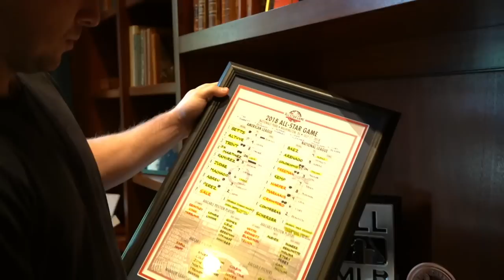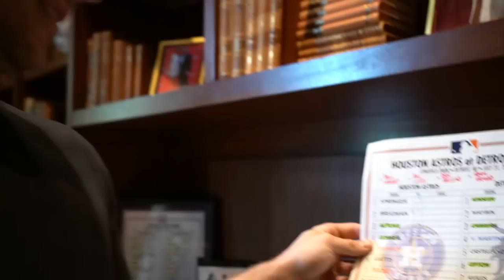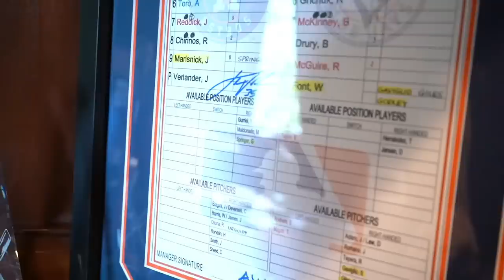WORLD SERIES CHAMP Alex Bregman gets HAMMERED?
Created by @LaisDeLeon

2022 and 2017 World Series Champ Houston Astros!

Make sure to sub to @AlexBregman for great baseball vlogs with the houston astros in the world series against the philadelphia phillies.

There is a reason why Houston Astros fans gave Alex Bregman a standing ovation when he came up for his first Major League at bat in July, 2016. He arrived to the big leagues with high expectations. Houston selected Bregman with the No. 2 overall pick in the 2015 draft. A native of New Mexico, he had excelled at every level of baseball. In high school, in 2010 as a sophomore at the age of 16, Bregman became the first high school player to win the USA Baseball Player of the Year Award. In 2011 as a junior he batted .678, while setting a New Mexico season record with 19 home runs. In three years of college at LSU, Bregman was voted the 2013 National Freshman of the Year by Baseball America, won the 2013 Brooks Wallace Award, as the country’s best college shortstop, and was a two-time All-American. Bregman then shined in making a quick rise through the Astros’ farm system. He made his debut with the Astros on July 25, 2016.

In 2019, Bregman became the 20th player to hit a grand slam homer in the World Series, leading the Astros to an 8-1 victory over the Washington Nationals in Game 4. He finished second to Mike Trout in the American League MVP voting.

He was a member of Albuquerque’s Congregation Albert growing up and lived in the Northeast Heights section of Albuquerque. His father, Sam Bregman, and his mother, Jackie Bregman (née De Oliveira), are both lawyers, and he has two younger siblings, Jessica and Anthony (A.J.). Bregman’s brother A.J. is also a baseball player, and was selected by the Astros in the 35th round of the 2018 Major League Baseball Draft. His father played baseball as a freshman for the University of New Mexico, a team for which his uncle Ben Bregman also played. His father was also a part owner, starting in 2006, of the NBA Development League’s New Mexico Thunderbirds. His grandfather Stan Bregman was the son of Russian Jewish immigrants. He served as general counsel for the Washington Senators from the late 1960s until the team moved to Texas in 1971, a sale he negotiated.

Bregman and the Astros agreed to a six-year, $100 million contract extension.

Sub to @AlexBregman